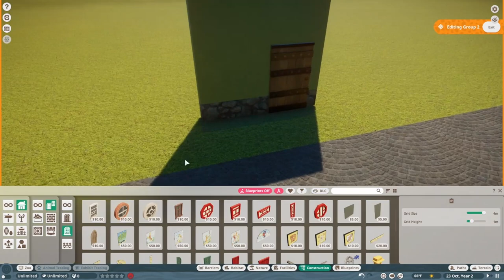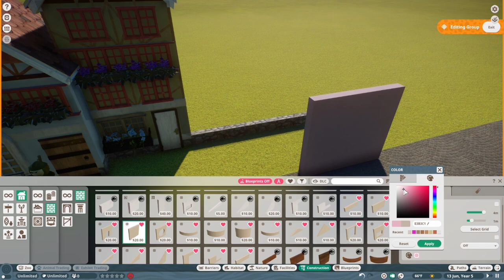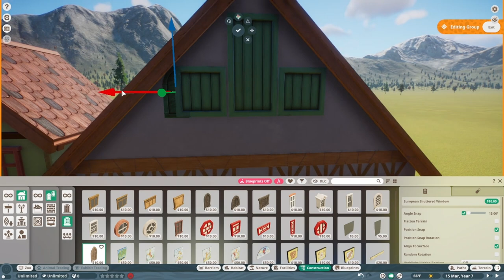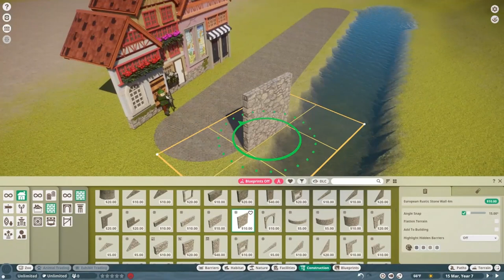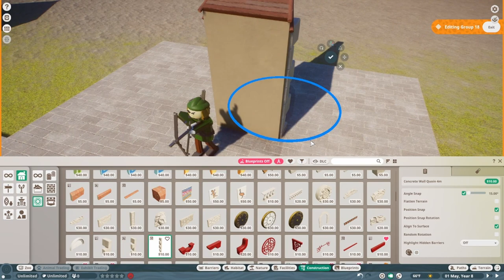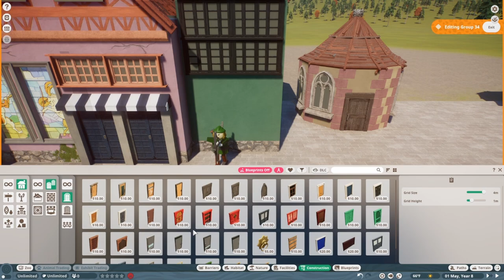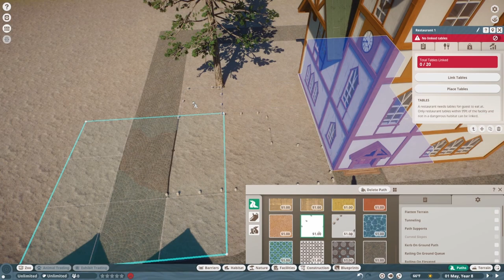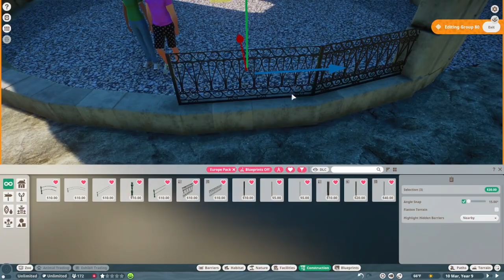Entrance Area and Alpine Ibex Habitat | Planet Zoo Speed Build | Planet Zoo Europe Pack Mini Zoo Ep1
Welcome to a new mini series for the Planet Zoo Europe Pack! In this series I will be building a small Bavarian town with a dense woods surrounding it where the animals from the new Europe Pack will be located! For this first episode I built the entrance plaza of the town and a Alpine Ibex habitat!